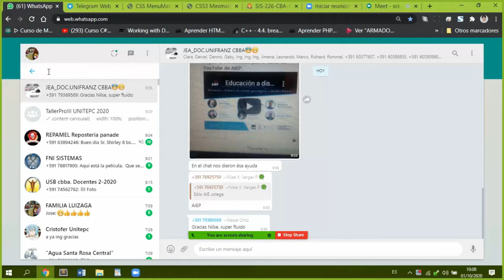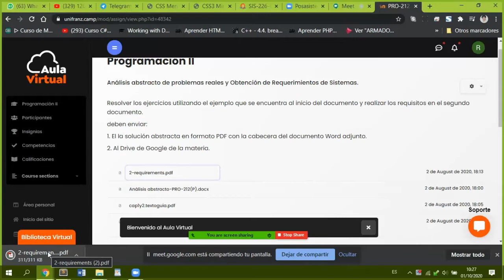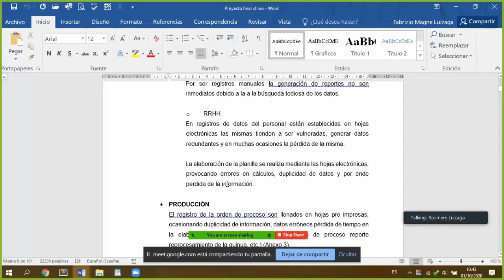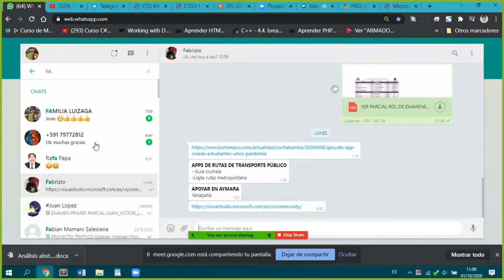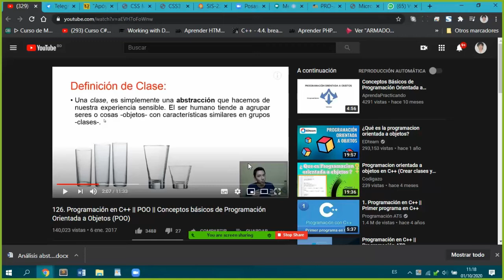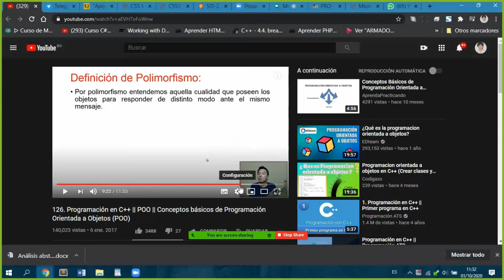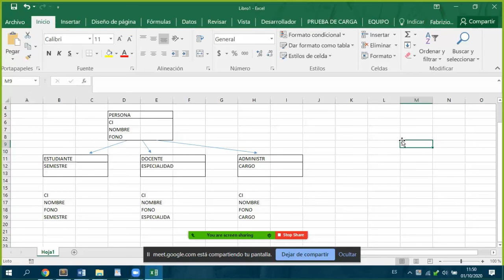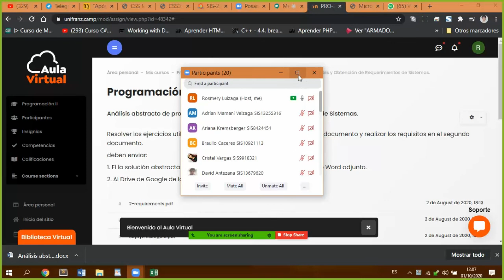Requerimientos Definición de Clase y Objetos - Case_01_10_2020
Clase: Programación_II_01_10_2020
Tema: Requerimientos  Definición de Clase y Objetos